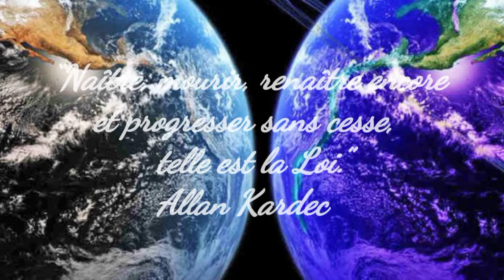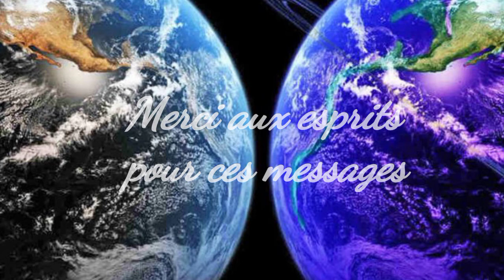TCI - PVE Transcommunication enregistrée le 04/01/2022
Je suis à la recherche , comme beaucoup d'autres personnes , d'une preuve de l'existence d'une vie après la mort ,et je pense que la TCI peut nous y aider .
Merci d'avance
Staicy.